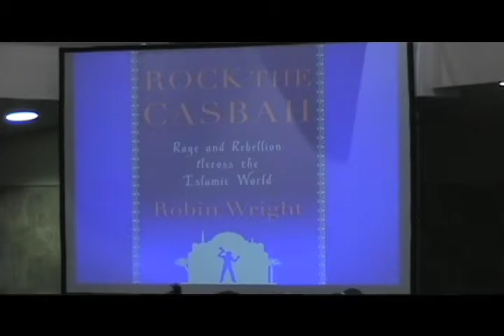Robin Wright at Washburn: By Bradley Hernandez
Washburn University had Robin Wright, an internationally  recognized journalist and author. Robin Discuss the recent events in the Middle East in a presentation associated with her newest book, "Rock the Casbah: Rage and Rebellion Across the Islamic World"